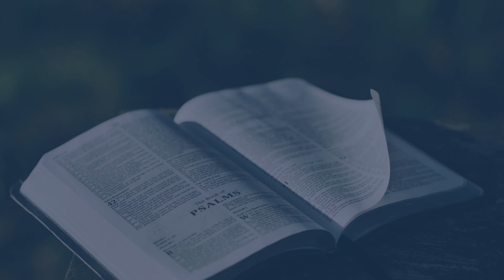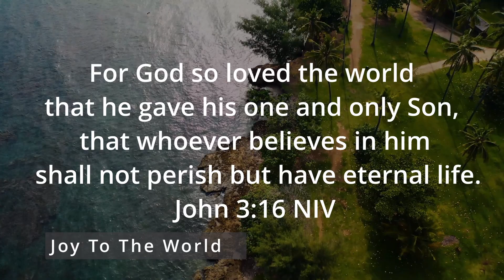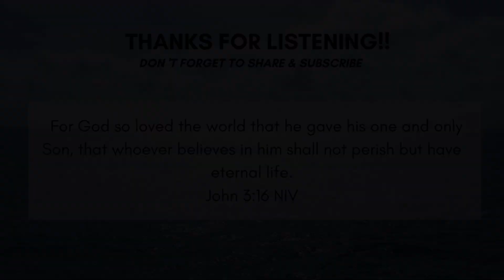Joy To The World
John 3:16 NIV: For God so loved the world that he gave his one and only Son, that whoever believes in him shall not perish but have eternal life.

Jesus came into the world to free us from the enslavement of sin and to give light. God sent us Jesus as the ultimate gift to show that He wants to be with us.

I encourage you to accept this gift so you will never perish but experience everlasting life.

BN.

MUSIC
Background Music: Christmas Music - Piano Music | Instrumental Music | Relaxing Music | Christmas Carols Playlist - By: DappyTKeys Piano Worship

"Joy To The World" by: Sherika Noad